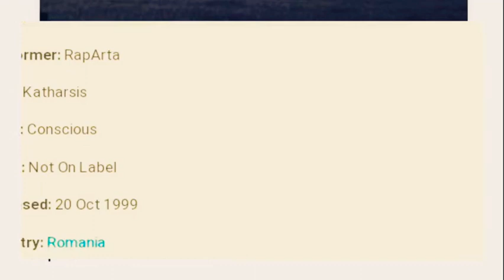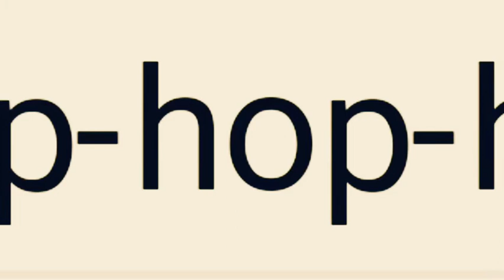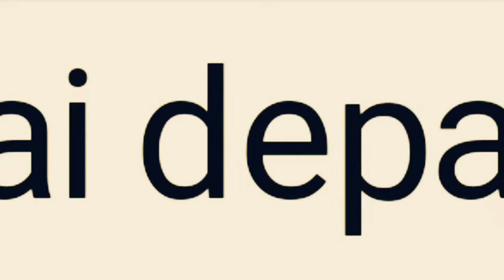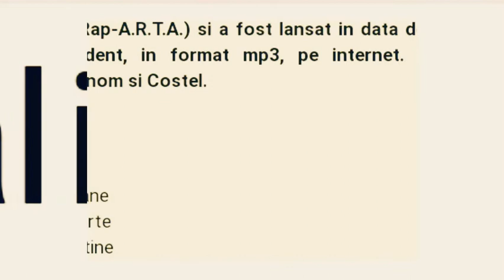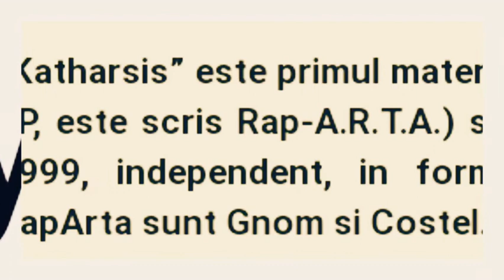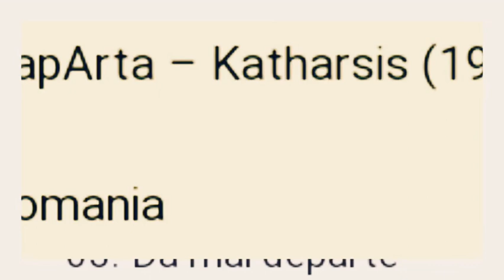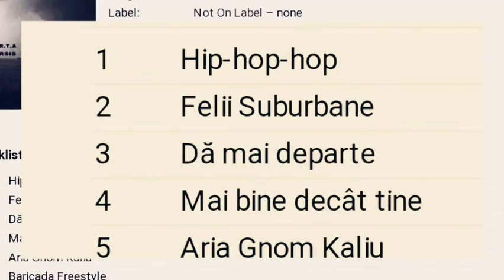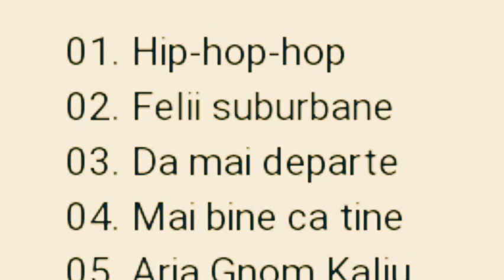Rap-A.R.T.A. - KATHARSIS [ 1999 EP full ]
“Katharsis” este primul material al trupei RapArta (pe coperta acestui EP, este scris Rap-A.R.T.A.) si a fost lansat in data de 20 octombrie 1999, independent, in format mp3, pe internet. Membrii trupei RapArta sunt Gnom si Costel.
TRACKLIST:
01. Hip-hop-hop
02. Felii suburbane
03. Da mai departe
04. Mai bine ca tine
05. Aria Gnom Kaliu
06. Baricada freestyle

DREPTURILE APARŢIN DOAR AUTORILOR !